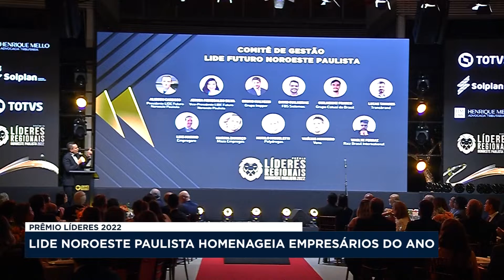LIDE Noroeste Paulista homenageia empresários do ano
Ontem, 08/11, foi noite de festa em Rio Preto. O LIDE Noroeste Paulista realizou o Prêmio Líderes 2022. A novidade da quinta edição do evento foi a premiação da categoria Empresária do Ano.